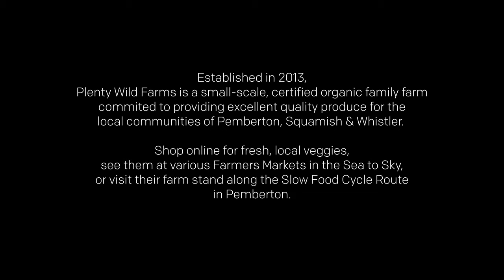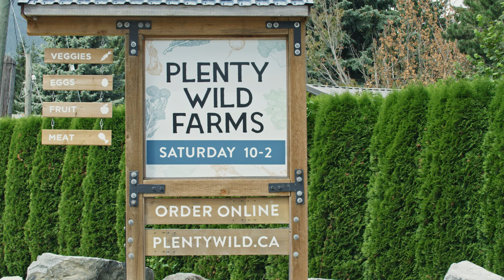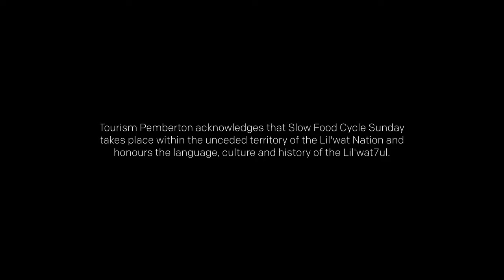Slow Food Cycle Sunday Video Series - Plenty Wild Farms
Presenting the Slow Food Cycle Sunday Video Series - a celebration of food, farmers and the joy of biking! This series of docu-videos highlight the importance of farming and agri-tourism in Pemberton, while showcasing Pemberton's beautiful farming community.

The storylines for each video are unique to each farm and allow the viewer to get to know the farmers while offering a glimpse of the behind the scenes action.

The third video of the Slow Food Cycle Sunday Series features Plenty Wild Farms, a small-scale, certified organic family farm committed to providing excellent quality veggies for their local communities.

The future of food is local.